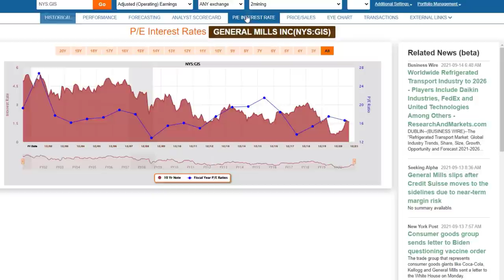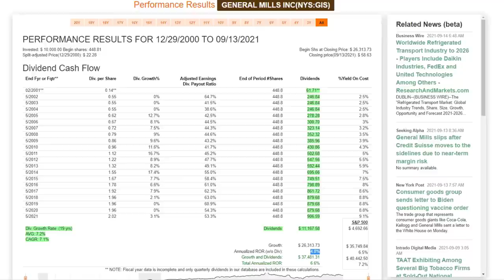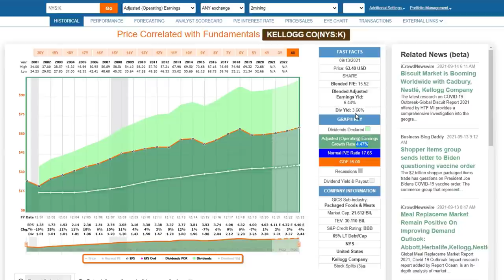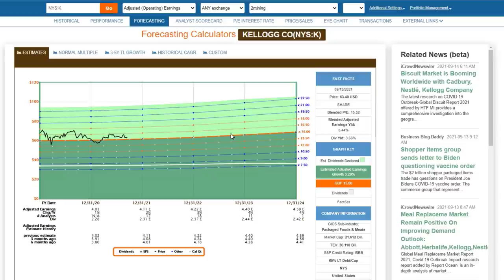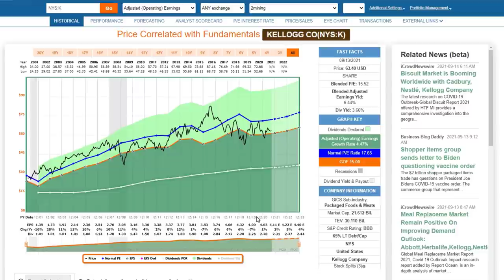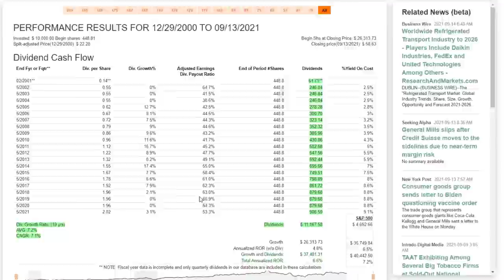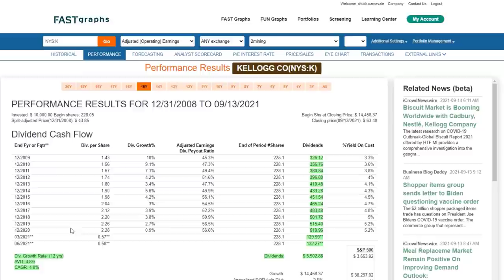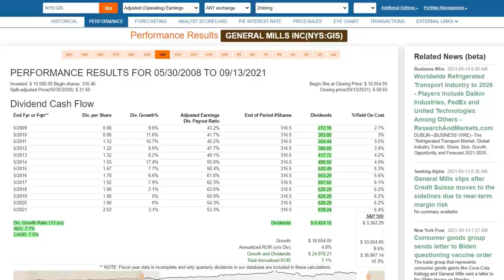2 Stocks Beating Bonds For Income | FAST Graphs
Can a case really be made to use blue-chip dividend paying stocks as bond substitutes?  This is a very controversial question that has existed in the investment community since I have been involved over the past 50 years.  Bond purists can get angry and even antagonistic if you try to suggest that stocks can be used as bond substitutes.  On the other hand, with interest rates at all-time lows, bonds are hardly the income-producing vehicles that they historically have been.  This begs the question, do we need to actually look for alternatives to bonds if we need income?  My answer is somewhere in between.  I am not against bonds, but I am against investing in things that do not make any sense or that do not offer any opportunity to get a fair return.  I think that is the case for bonds today.  Interest rates are simply too low, which makes blue-chip dividend paying stocks with yields above 3% attractive alternatives, at least temporarily.  In this video I will present two blue-chip dividend paying stocks that I believe serve those purposes.

The two companies I will review in this video are Kellogg Co (K) and General Mills (GIS)